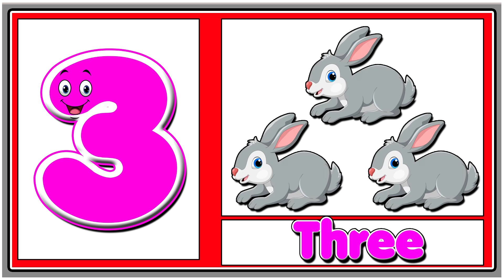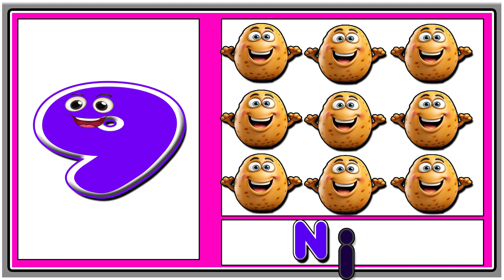Learn Numbers Counting 1-10 | Learning Counting For Kids | Learn Numbers for Babies | Bairn Learning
In this video, we're going to be Teaching 123 Learning For 2 Year Olds, Numbers and Bairn Learning. This is a great way to get your little ones enrolled in learning early!